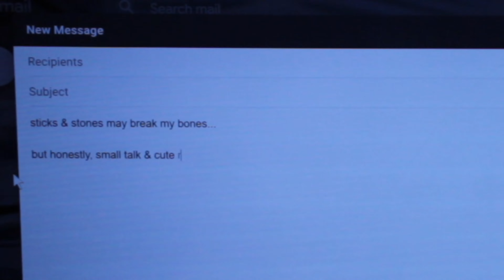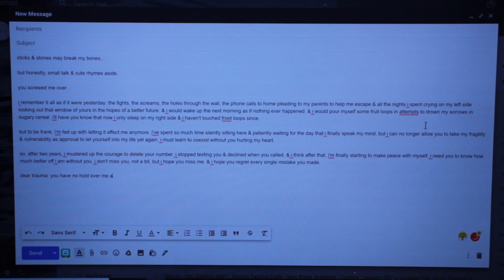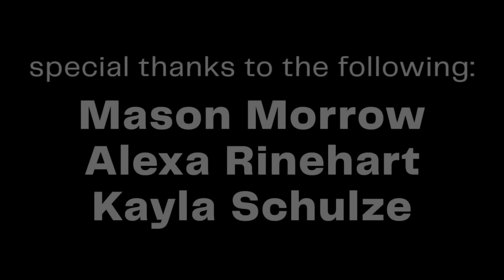Left Side | Official Film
Left Side is a personal project produced by Rebecca Van Kirk in association with Panda Productions speaking on overcoming trauma.